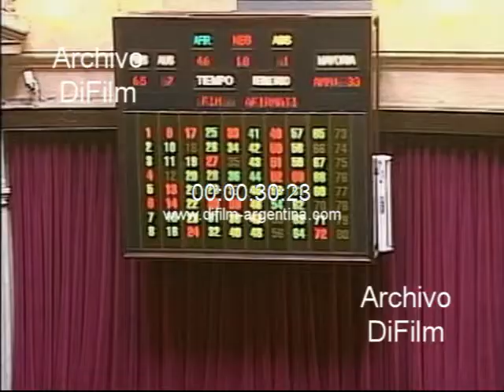Carlos Tomada convierten en ley la reestatizacion de las AFJP 2008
Bs. As.: El senado de la Nacion puso fin a las AFJP y convierte en ley la reestatizacion de las jubilaciones. Imágenes del presidente del senado Jose Pampuro. Declaraciones a la prensa del ministro Carlos Tomada.
Fecha: 21/11/2008
Duración: 2 minutos 12 segundos
DV-02428